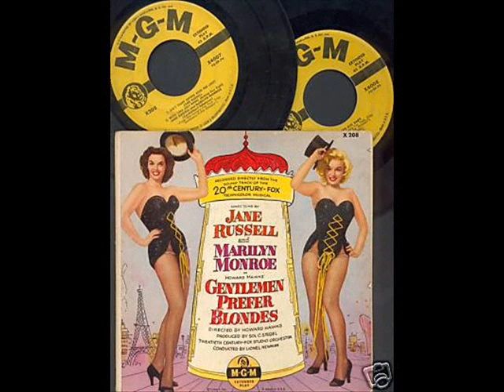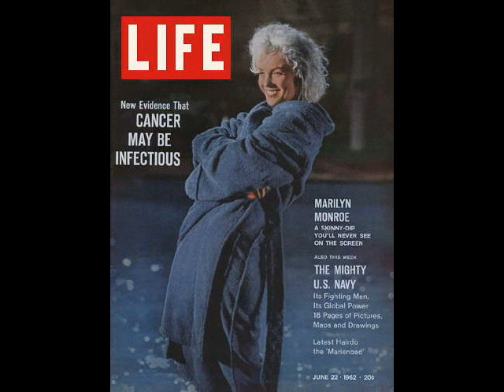Could This Be Love -- Marilyn Video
For Marilyn, My Marilyn Family and Friends!